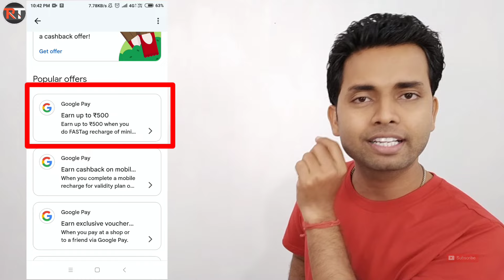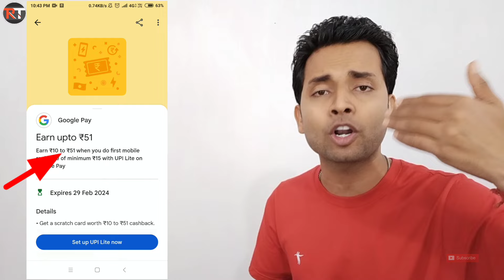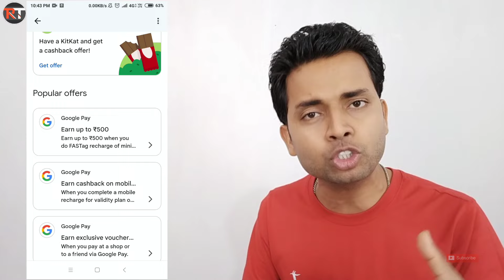Google Pay Earn ₹500 + ₹51 Cashback Everyone New Offer 2024 | GPay Recharge Cashback Offer Earn 51Rs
Today I want to show you Google Pay Offer Earn ₹500 + ₹51 Cashback Everyone in 2024 . GPay Cashback Offer Earn 551 Rupees . Google Pay Cashback Offer . Google Pay Cashback Offers in 2024 . Google Pay New Cashback Offer . Google Pay New Cashback Offers in 2024 . GPay New Cashback Offer in 2024 . Mobile Recharge Google Pay Cashback Offers in 2024 . Mobile Recharge Google Pay Cashback Offers .

name : rakeshtech100

name : rakeshtech100